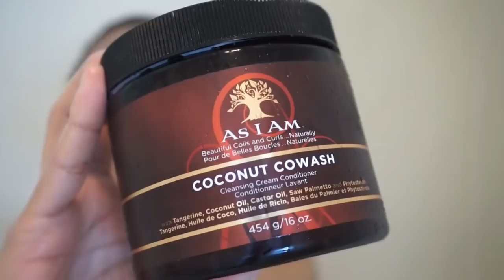Reseña de Productos de la Linea As I Am | RisasRizos En Español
♡♡♡ HOY ES JUEVESDERECUERDOS!!
AQUI LES DEJO UN VIDEITO QUE HICE MAS DE 3 AÑOS ATRAS EN MI CANAL EN INGLES.  PERO POCO A POCO VOY SUBIENDO LOS VIDEOS DE ESE OTRO CANAL A ESTE CANAL!

Que tal amigas! Hoy les tengo una reseña sobre algunos de los productos de la linea As I Am, incluyendo el Coconut Co-wash, el Hydration Elation, el Leave In Conditioner y el Curling Jelly! Miren el video para ver que es lo que me encanta de estos productos. Y déjame saber en un comentario abajo si ya has probado estos productos.

- As I Am Coconut Co-wash
- As I Am Hydration Elation
- Leave In Conditioner
- Curling Jelly

*MI TIENDA!

⏪ Video Anterior -

Vlogs!